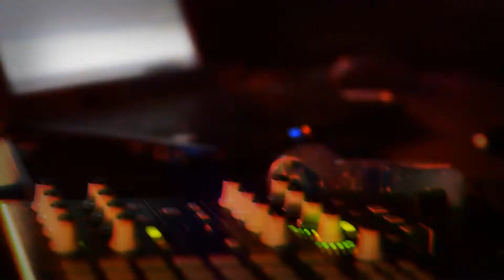DJS Los Raffas , Festa dos Bixos -FADI 2013